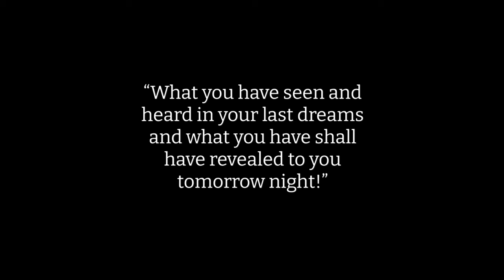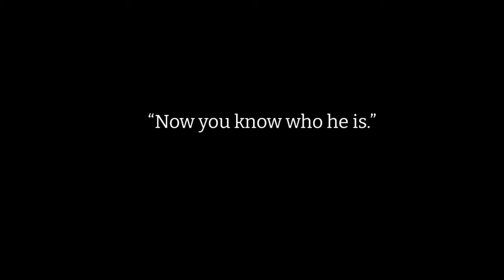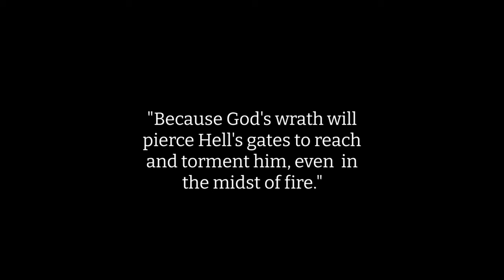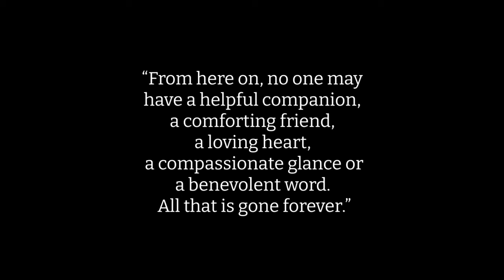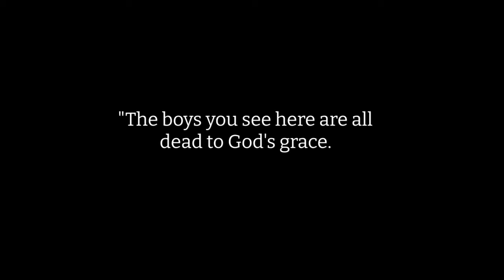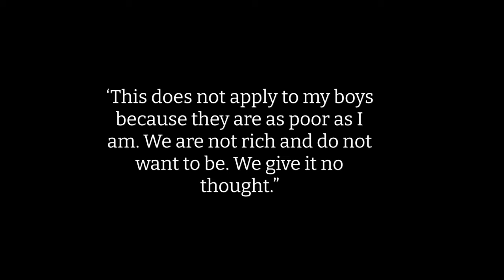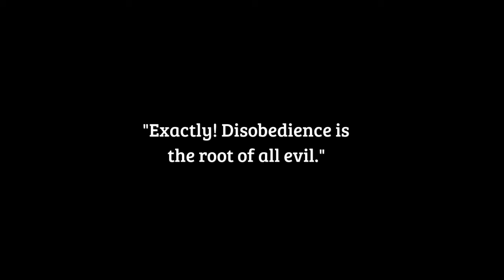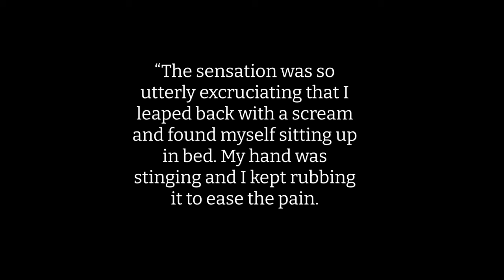The dream St.John Bosco did NOT want to tell (but did) PART 2